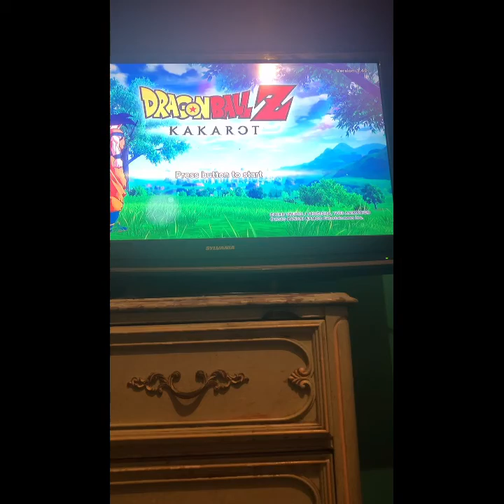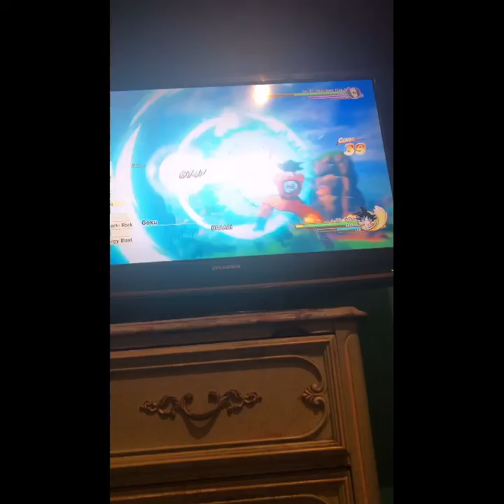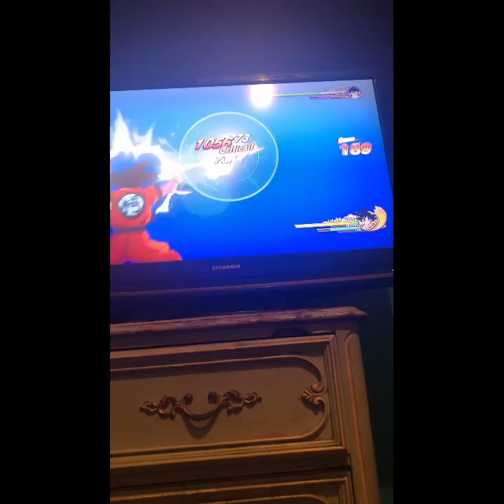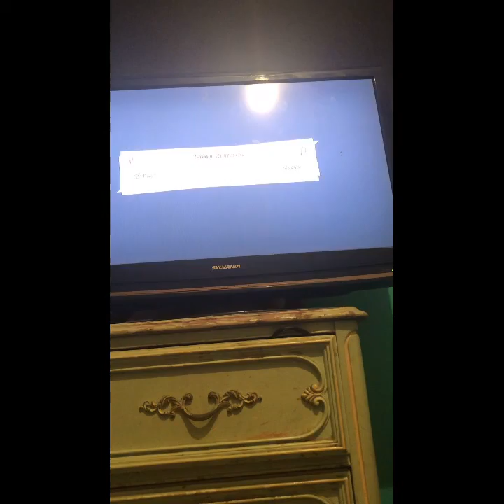Dragon ball z kakarot part 16